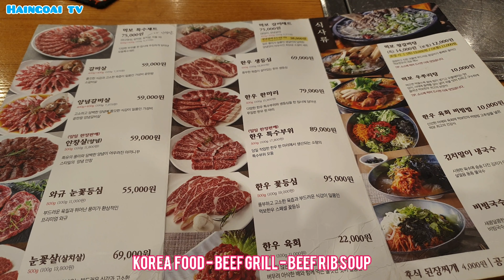MÓN ĂN HÀN QUỐC - CANH SƯỜN BÒ - BÒ NƯỚNG - 갈비탕 - 불고기 4K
Thưởng thức món ăn nổi tiếng hàn quốc. MÓN ĂN HÀN QUỐC - CANH SƯỜN BÒ - BÒ NƯỚNG - 갈비탕 - 불고기